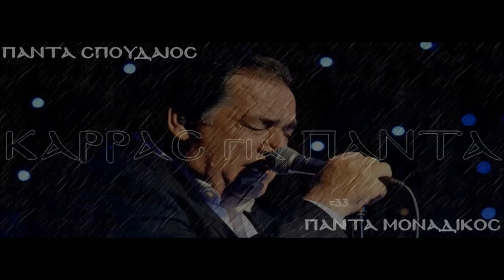ΒΑΣΙΛΗΣ ΚΑΡΡΑΣ~ΤΟ ΑΡΧΟΝΤΟΠΟΥΛΟ LIVE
Πἀντα Σπουδαἰος-Πἀντα μοναδικὀς